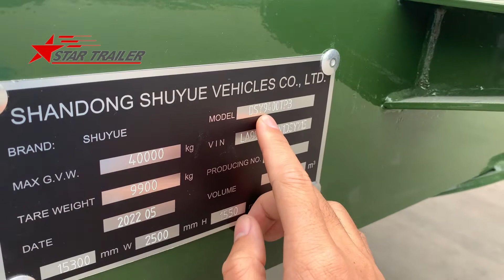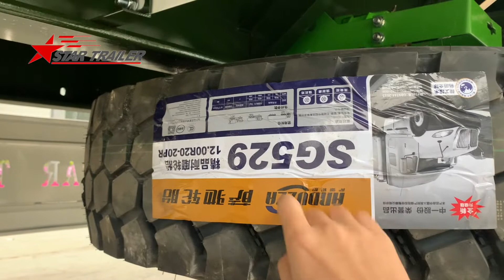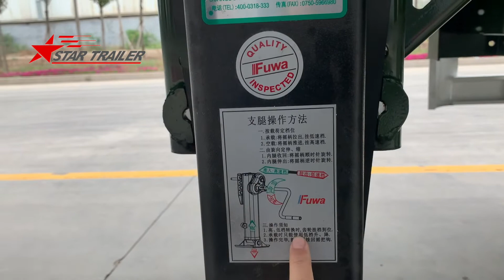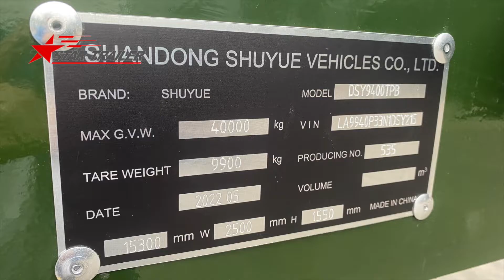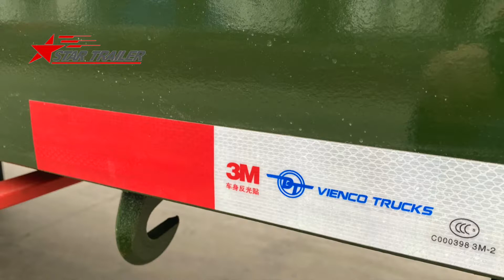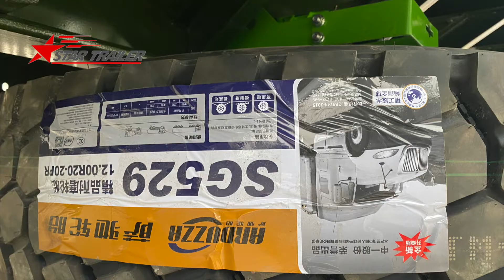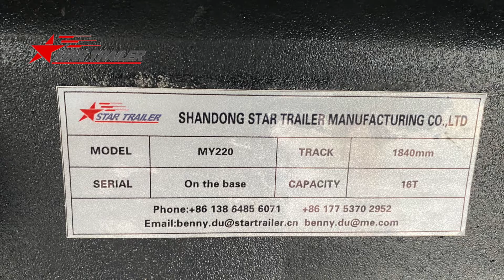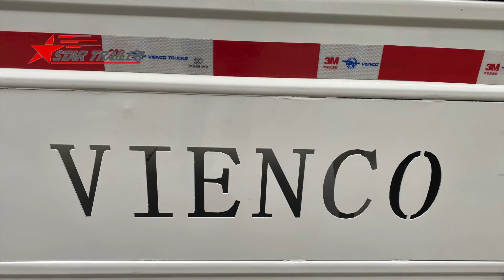P177 Another Long Vehicle Flatbed Platform Flat Deck Semi Trailer For Vietnam Market (Chinese)